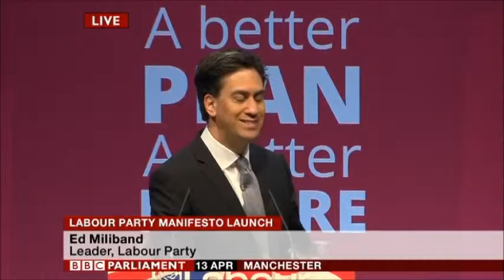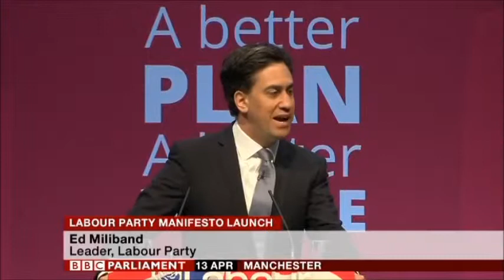Labour Manifesto Launch, 13th April 2015 Pt 4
From BBC Parliament